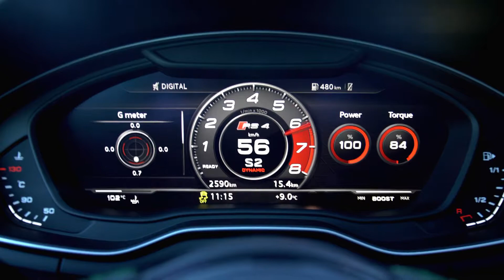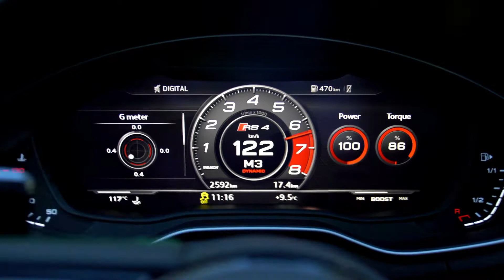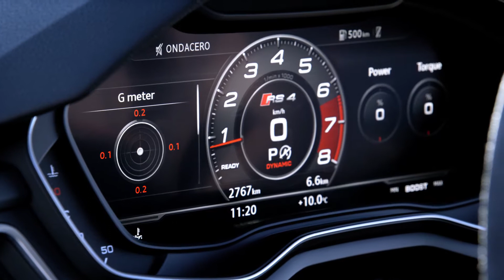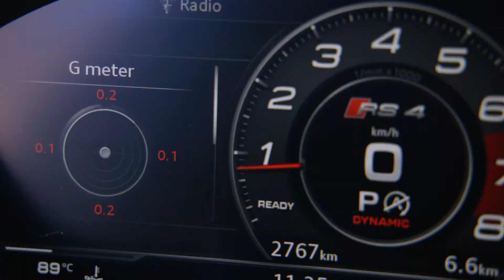450 PS Audi RS 4 Avant (B9) im Detail